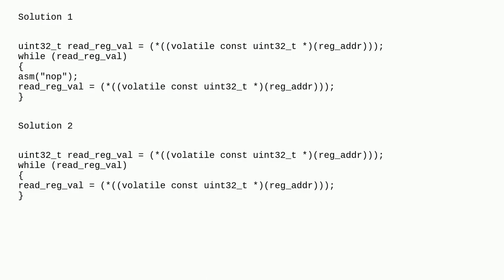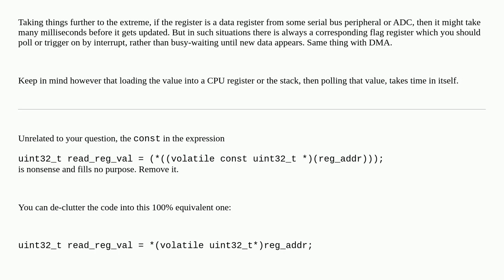adding NOP before trying to read the register value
A special thanks goes out to the community

  embedded riscv c assembly